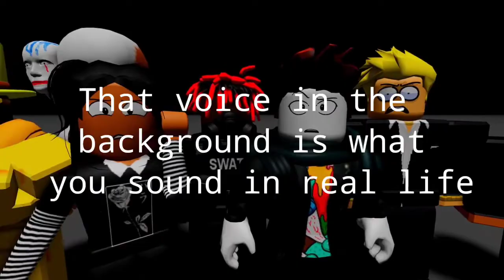Bored so roasting a bunch of Tiktoks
TikTok has been stealing peoples information since day one